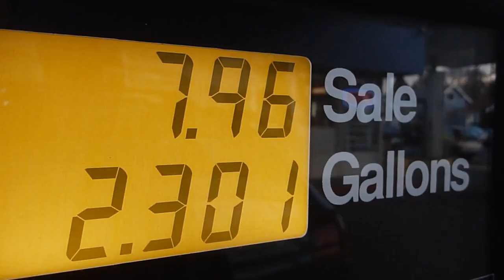Unplug from “Anxious Worry”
Unplug Pathways to Peace, Week # 1
March 20, 2022
(Matthew 6:25-34; Philippians 4:10-13)